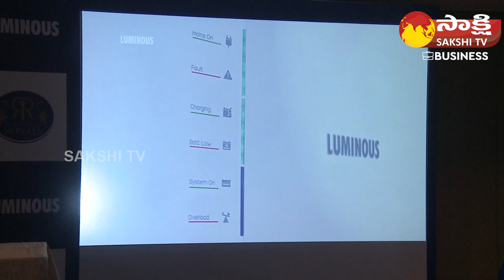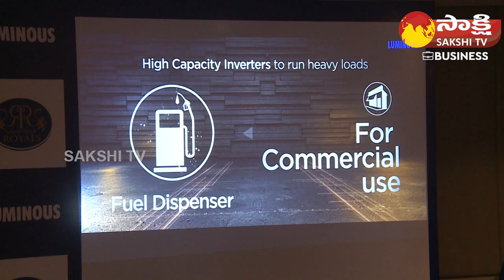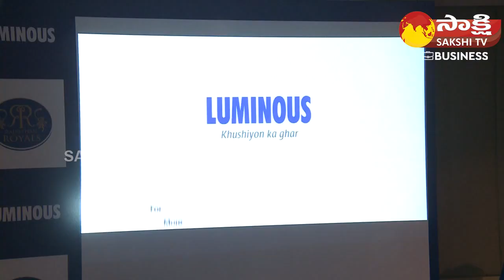Luminous Unveils Integrated Lithium Battery Inverter | Luminous Icon 1600